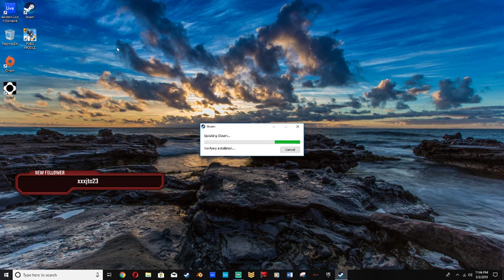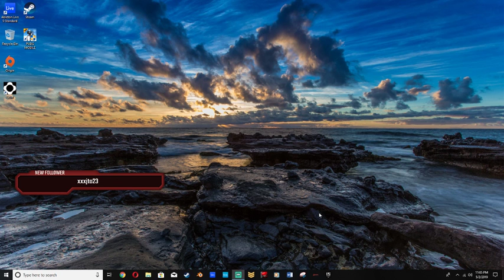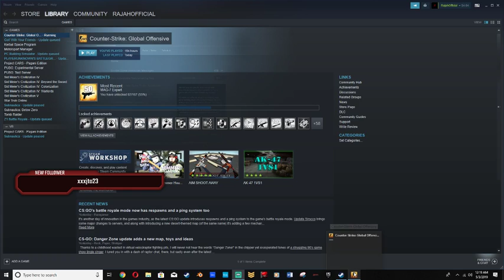PUBG Mobile on Emulator! I'm Back!